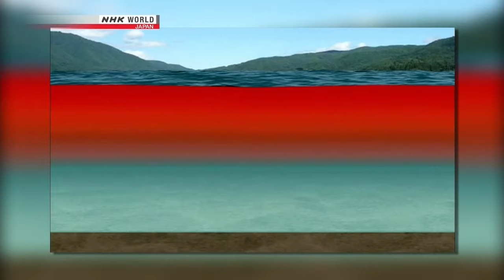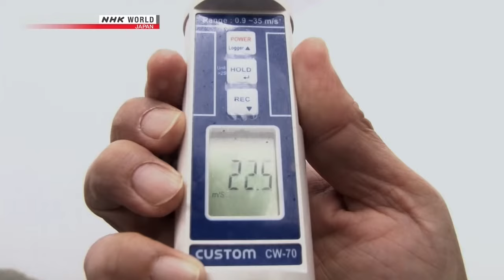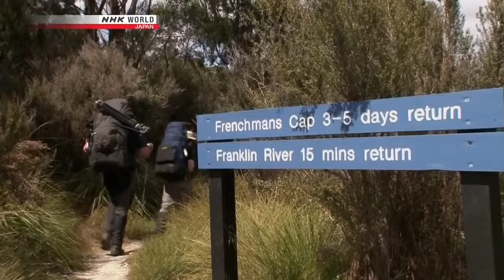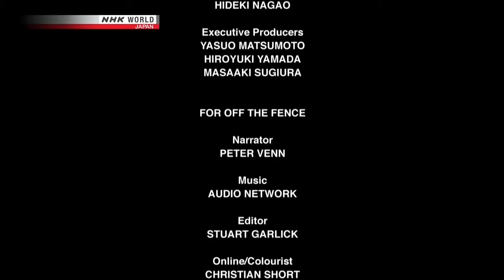Documentary The Enigmatic Island - Tasmania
The Tasmanian Wilderness is in western Tasmania, Australia's southernmost island. It's a rich area that shows traces of the Earth's early history when Tasmania split off from Antarctica. Frenchmans Cap, a prominent peak formed when sedimentary rocks metamorphosed about a billion years ago, is surrounded by trees that are the descendants of plants that used to grow in ancient times. Bathurst Harbour, the world's only reddish colored body of water, is home to some bizarre deep-sea creatures. This episode captures the wonders of nature through a look at the sea and mountains of Tasmania.

I do not own nor claim copyright on this material. This is just for education purposes.